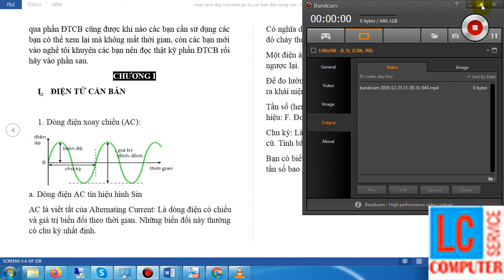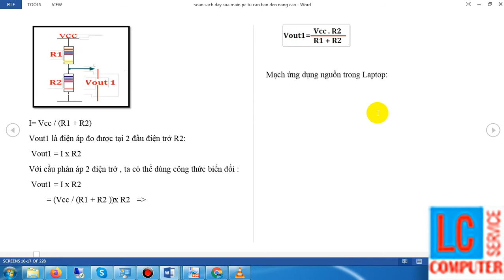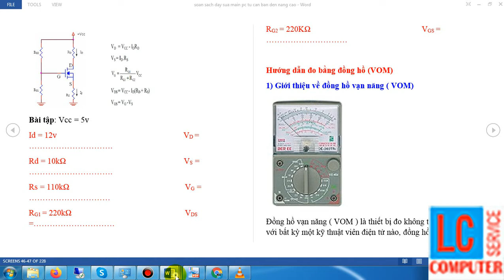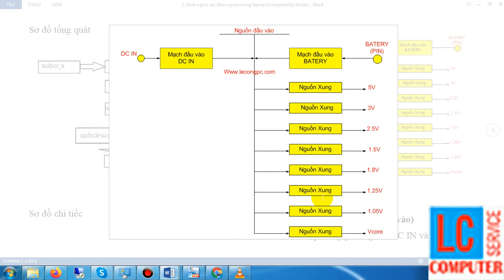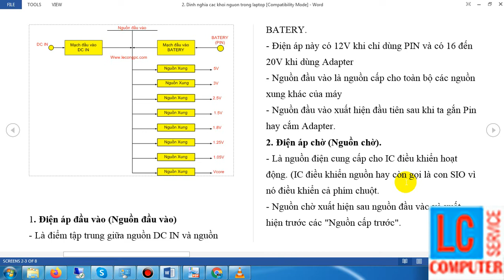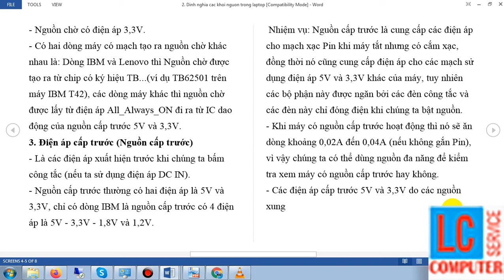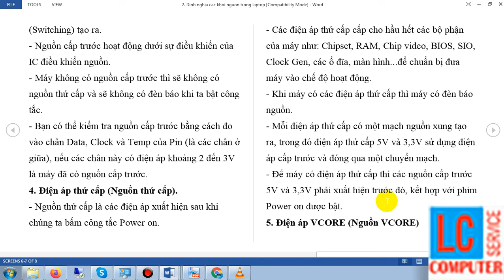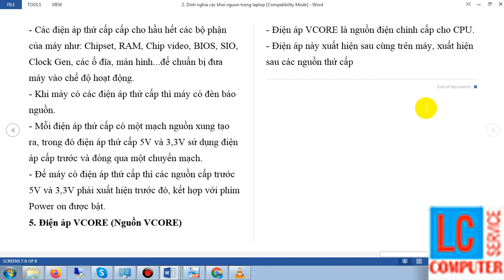Hướng dẫn sửa laptop hoàn chỉnh (lý thuyết)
Hướng dẫn sửa chữa mainboard laptop cho người mới bắt đầu
(TIN HỌC CHÍ CÔNG)
các bạn cần giúp đỡ về phần cứng laptop các bạn có thể cm ở dưới và tôi hướng dẫn cho các bạn khắc phục, hoặc các bạn truy cập vào và hỏi những pan bệnh tôi sẽ giải đáp chi tiết cho các bạn nhe
Hãy ũng hộ kênh tôi để tôi có tinh thần chia sẽ những video hay cho các bạn học hỏi nhe